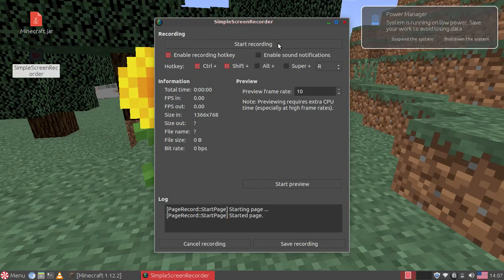GribsGrindz Ep. 13: (whisper mode) SO MANY MONSTERS!